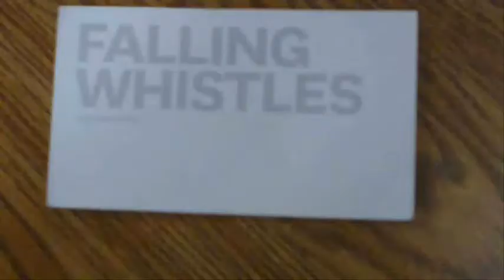The Coachella Chronicles - Episode 1 - Falling Whistles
The one where Jason and I visit the Falling Whistles head office in L.A